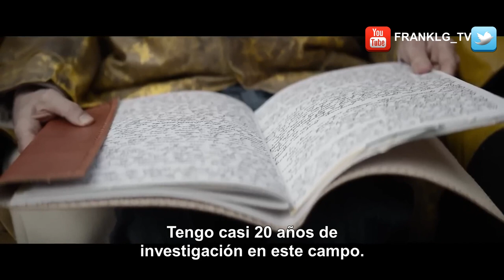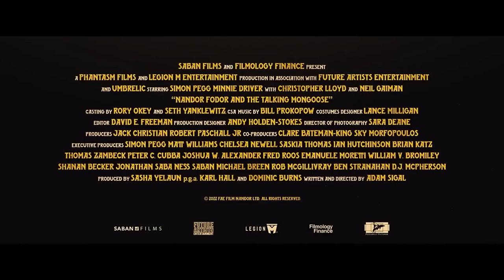NANDOR FODOR & THE TALKING MONGOOSE Trailer (2023) SUBTITULADO [HD] Simon Pegg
Únete al canal para recibir notificaciones de los próximos vídeos. SINOPSIS:-Simon Pegg investiga un misterio sobrenatural en el tráiler de Nandor Fodor And The Talking Mangosta.